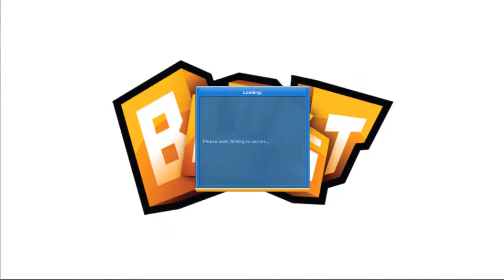OFF ROAD Velociraptor Safari HD [Indie Spotlight]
I went into this game not knowing much about it, if you like it you can get yourself a copy here;

I had fun but didn't realise there was a point to this game, but there was, here is the official blurb!

"Raptor Safari is a journey of one raptor and his trusty sidekick: A 4x4 Sport Utility Vehicle. His mission? To run down prehistoric brethren in the past to harvest them as taco meat for the future. Or something like that. Actually, forget it. Here's the important part: You're driving around in a badass 4x4 as a monocled raptor doing stunts and killing things. This is the most amount of fun ever recorded in the history of man or raptor."